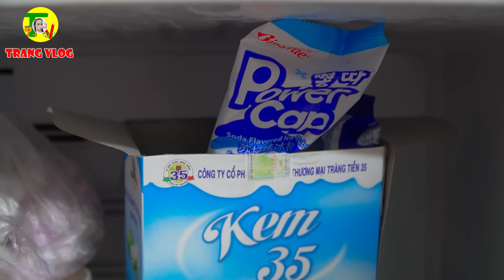Giả Vờ Mộng Du Ăn Vụng Kem ❤ Các Loại Kem Ngon - Trang Vlog